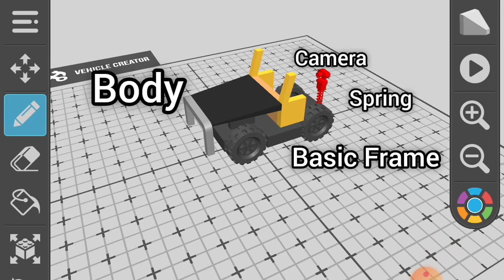Basic Swaying of The Camera.